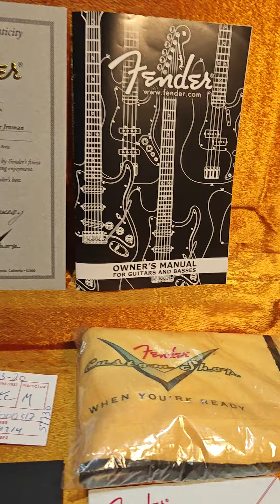Jazzmaster Custom Shop